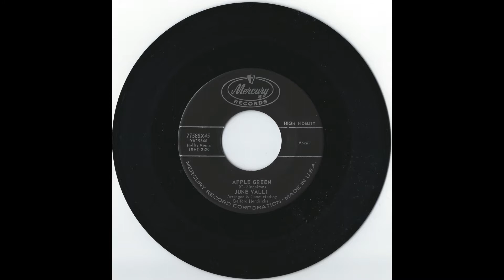"Apple Green" - June Valli 1960